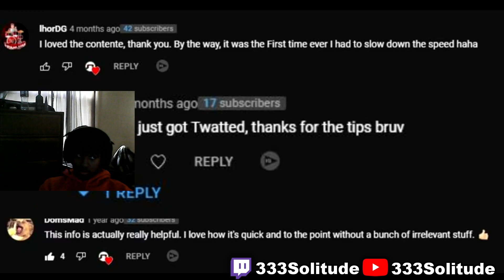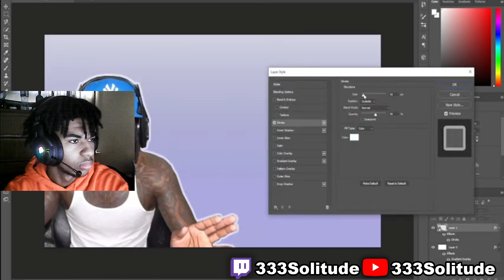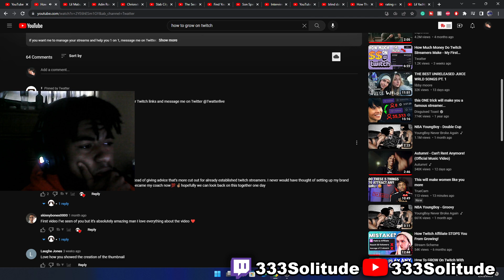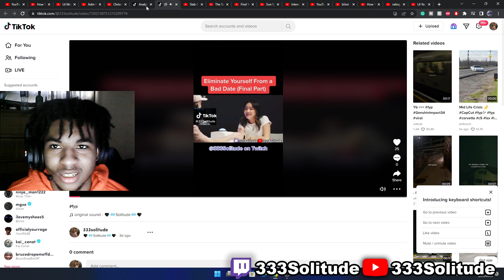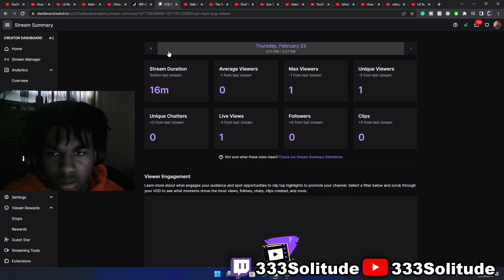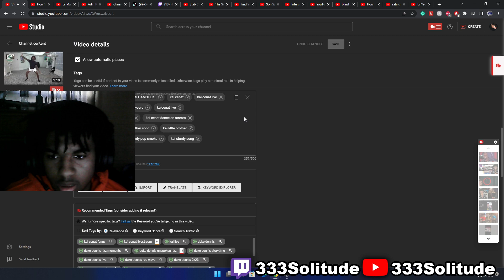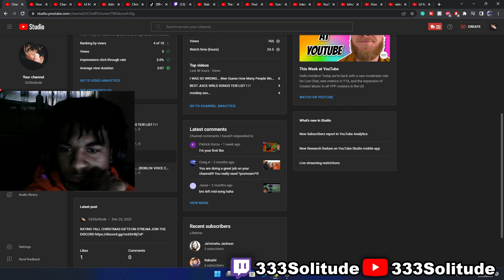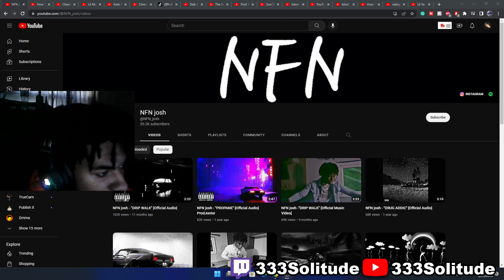! ! ! HOW TO GROW ON TWITCH FAST ! ! !